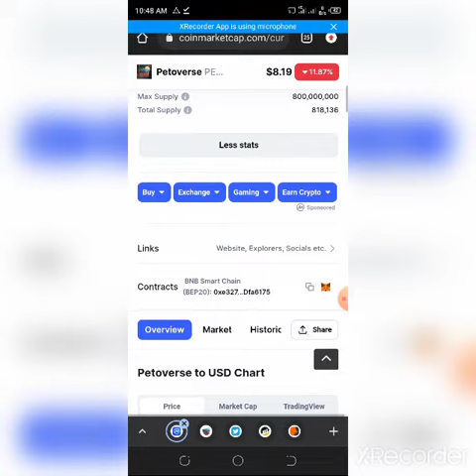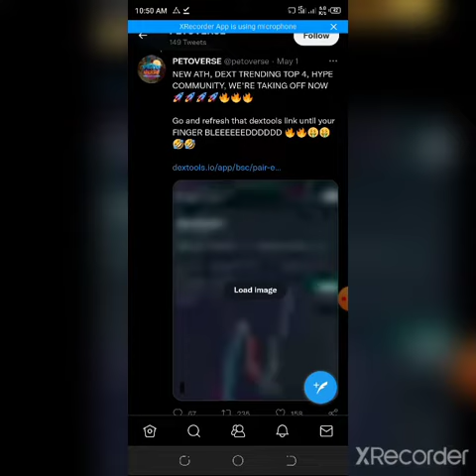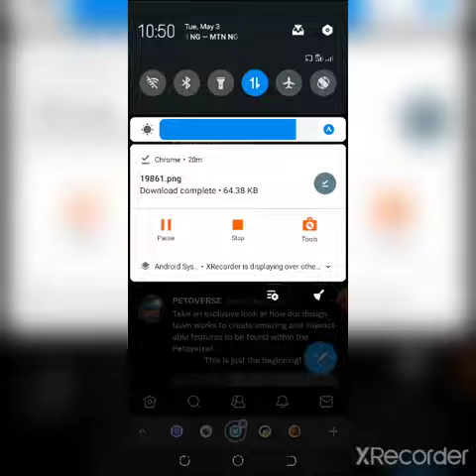Petoverse Token Review: Legit or Scam Coin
If you would like to know where to buy Petoverse at the current rate, the top cryptocurrency exchange for trading in Petoverse stock is currently PancakeSwap (V2). You can find others listed on our crypto exchanges page.

Petoverse is the first METAVERSE PROJECT that provides a decentralized financial asset which rewards users with a sustainable fixed compound interest model through use of its unique PAP PROTOCOL (PETO Auto-staking protocol).

Petoverse is breaking boundaries by integrating the Metaverse MMORPG concept with the hottest Auto-Staking Protocol in the industry. With a FIXED APY PAID EVERY 15 MINUTES, and a simple buy-hold-earn system that grows your financial portfolio exponentially.